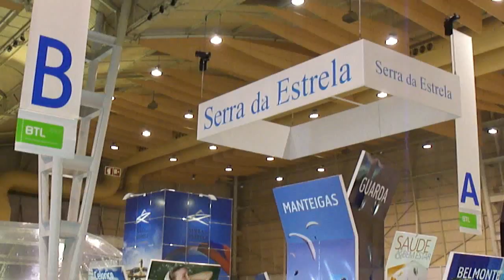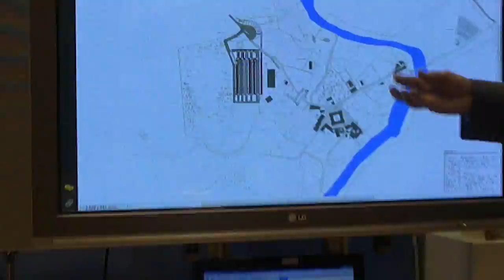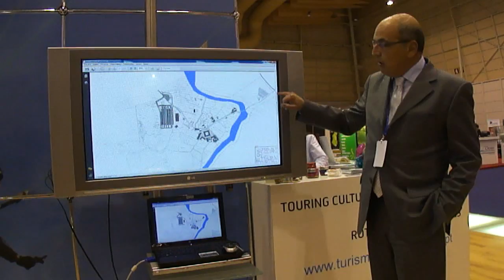SABUGAL na BTL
Presidente do Turismo Serra da Estrela, Dr. Jorge Patrão, apresenta, na Bolsa de Turismo de Lisboa, o projeto de aldeia medieval a construir em Roque Amador, no concelho de Sabugal.